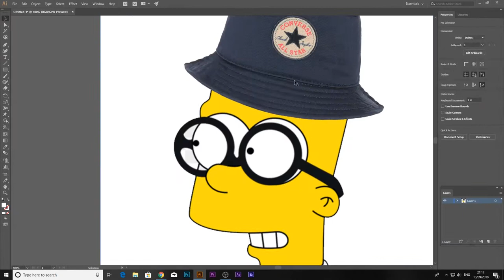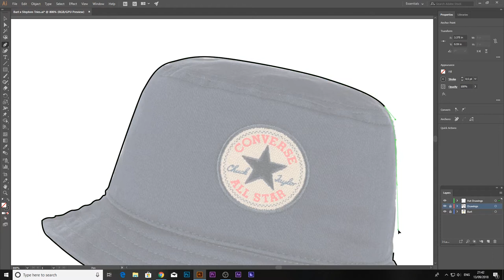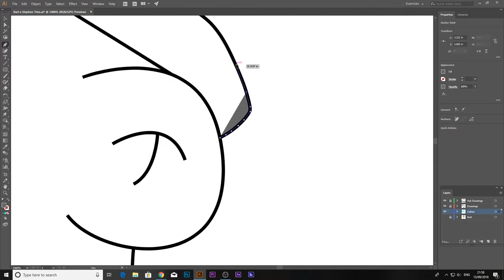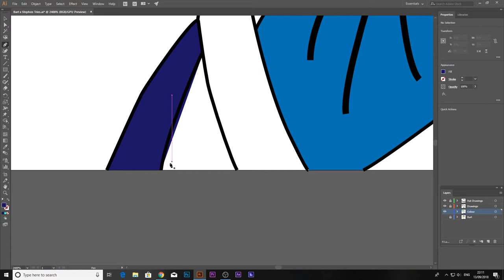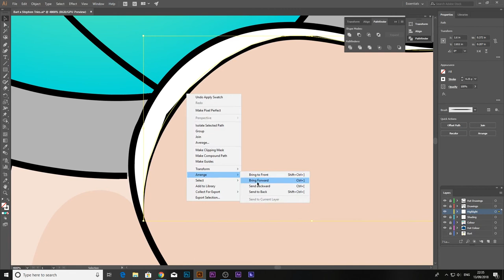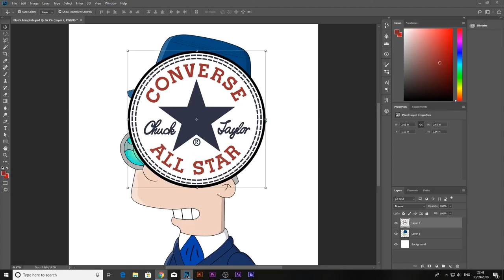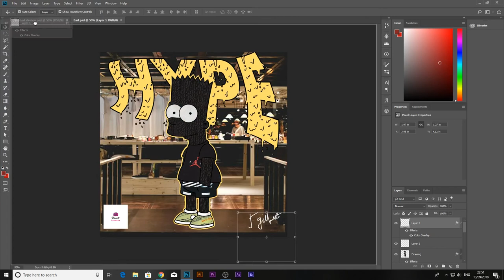Stephen Tries x Bart Simpson Speedart Illustrator /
Speedart of Stephen Tries x Bart Simpson, hope you enjoyed watching the video :)